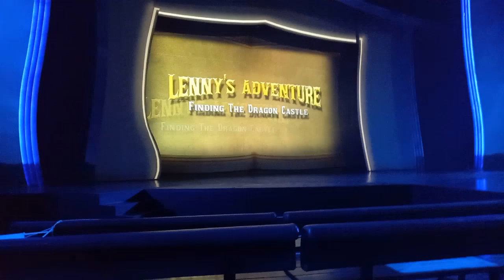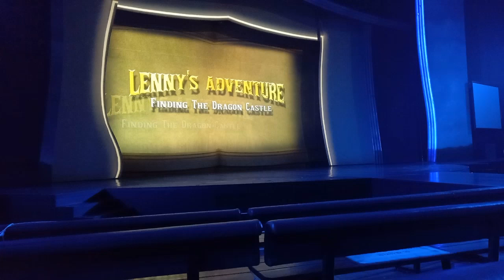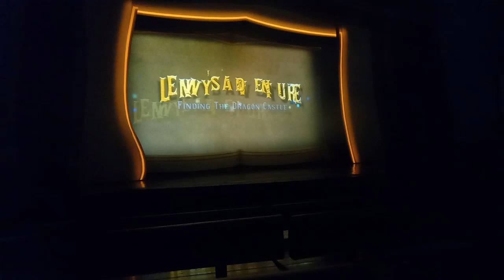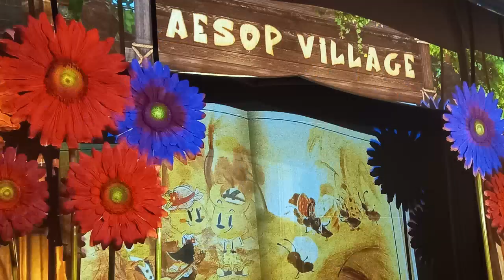에버랜드. 뮤지컬. 레니의 대모험 - 드래곤 성을 찾아서 Everland. Musical. Lenny's Great Adventure. - Finding Dragon Castle.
에버랜드. 뮤지컬. 레니의 대모험 - 드래곤 성을 찾아서
Everland. Musical. Lenny's Great Adventure. - Finding Dragon Castle.

 댓글남겨주시고, 알람설정도 부탁드립니다.